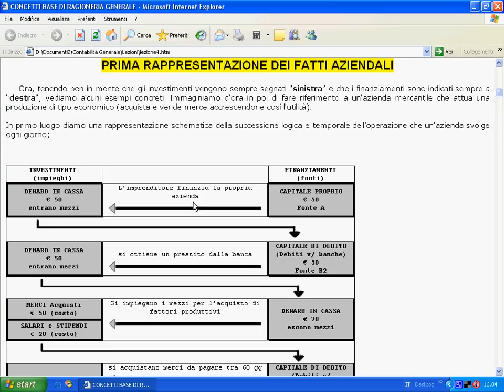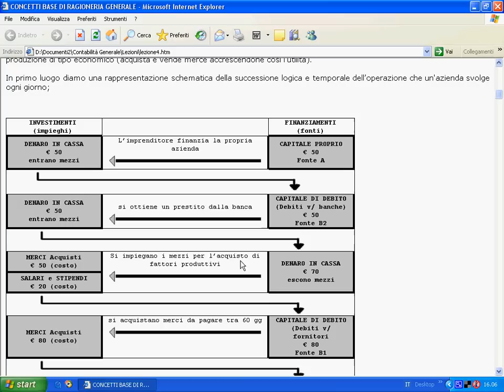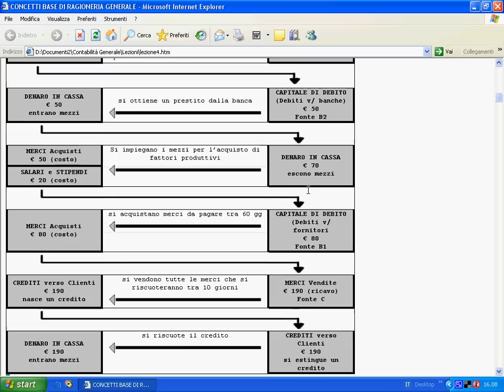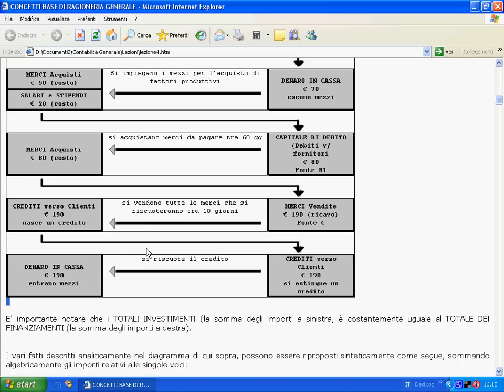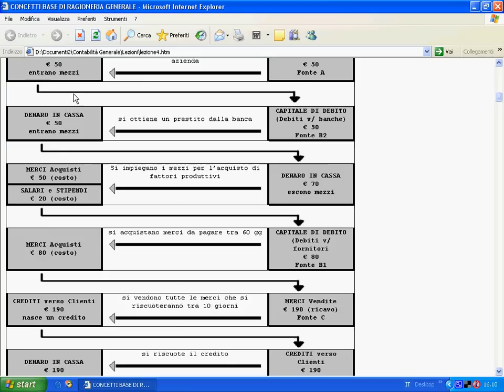lezione2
Prima rappresentazione dei fatti aziendali secondo il metodo della partita doppia